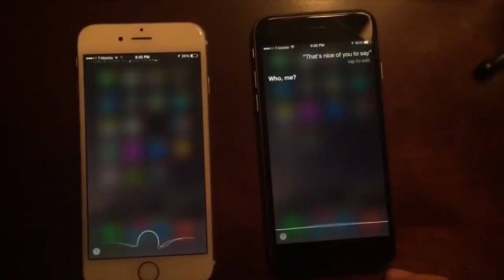Mass Production Of Female Robots Will Soon Make Women UNNECESSARY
Another new video from our "AI Evolves" channel. Explore a future where hyper-realistic robots become indistinguishable from humans. Discover how these lifelike companions could change our lives, impact personal relationships, and reshape societal norms. Join us as we delve into the technology behind these robots, their potential roles in our daily lives, and the ethical considerations they raise.

Time Stamps:
00:00 Intro
00:50 From Toys To Life-Like Companions
01:32 Robot Replacing Human Companions
02:12 The Future Of Human Interaction
03:02 Hyper Realistic Robots In Everyday Life
03:45 Increasing Dependence On Technology
04:23 Ethical And Legal Considerations
05:01 The Cost Of Realism
05:35 The Human Element In Robot Interaction
06:14 The Blurred Line Between Robots & Humans
07:11 Ethical VS Legal Issue
08:33 The Boom Of The Robot Doll Industry
09:03 Advanced Technologies For Personalized Interaction
09:34 Outro

Hyper-Realistic Robots: Manufacturers are rapidly advancing the development of lifelike robots, which could soon become nearly indistinguishable from humans, potentially reshaping human relationships and interactions.

Potential Replacement of Human Companions: By 2050, robots could start replacing roles traditionally filled by women, with some predicting that these robots might be integrated into various aspects of daily life, from social interactions to professional environments.

Ethical and Legal Concerns: As robots become more lifelike, ethical dilemmas arise, such as the impact on real human relationships and the potential for harmful behaviors, prompting discussions on responsible use and regulation.

Impact on Human Interaction: While these robots might offer practical benefits in settings like hospitals or offices, concerns are raised about losing genuine human connection and empathy in important areas of life.

Industry Boom and Future Prospects: The robot doll industry is proliferating, with advancements in AI and personalization enhancing their capabilities, leading to questions about whether robots could eventually replace living women in relationships and other aspects of life.

Please comment in the comments section if you have any questions or feedback about this video topic.